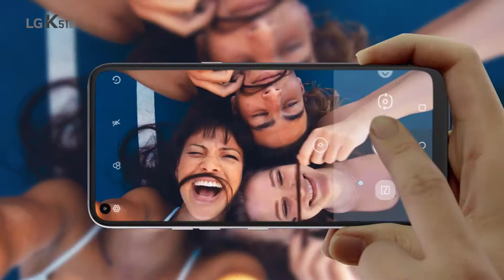LG K51S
SKU: 101937
LG K51s 64GB Red LM-K510ZMW - 2 Years Official Warranty By Ronlight